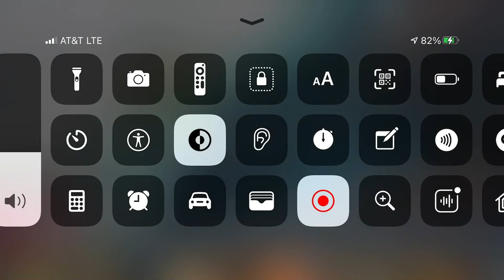Hype fairmont hotel soundtrack